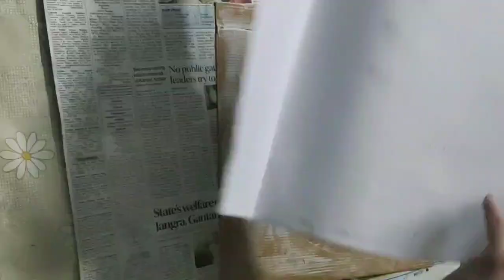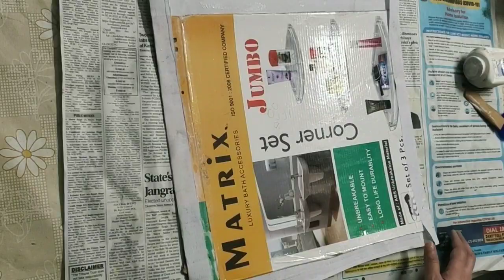Homemadecanvas easycanvasathome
Cardboard, buckram n fevicol